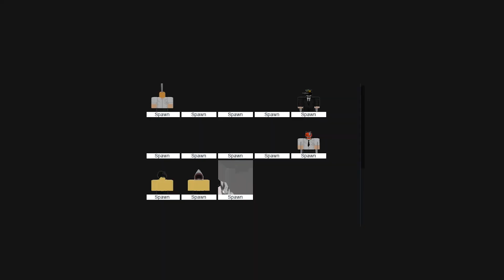最強の銃の悪魔とチェンソーマンのキャラ全員で戦ってみた結果がヤバい【ロブロックス/ROBLOX】【チェンソーマン】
他のチェンソーマン動画はこちら

動画タグ：スマホゲーム